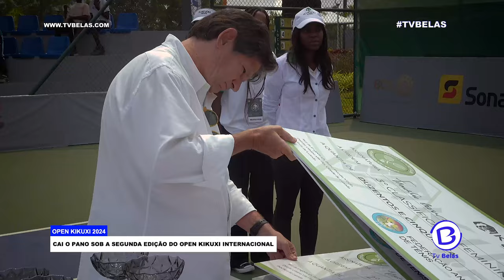CAI O PANO SOB A SEGUNDA EDIÇÃO DO OPEN KIKUXI INTERNACIONAL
Terminou este domingo, a segunda edição do Open Kikuxi, de cariz internacional, com a participação de mais de 30 atletas, em representação de 11 países.
Num verdadeiro ambiente de festa e fair-play, o torneio aconteceu na academia de tênis Kikuxi Villas Club, de 19 a 25 de Agosto.
Em femininos o troféu ficou com a nigeriana Adesuwa Osaoubehein, que venceu na final a queniana Cynthia Wanjala por 2 sets a zero com parciais de. Adesuwa, falou no final em missão cumprida e estar orgulhosa por vencer a prova.
Nos masculinos, a vitória sorriu para o burundês Guy Iradukunda, que levou a melhor diante do paraguaio Hernando Isnardi, que de forma humilde enalteceu as qualidades do adversário, tendo se mostrado bastante feliz com a conquista do troféu.
Por seu turno, o ministro da juventude e desportos, Rui Falcão, enalteceu a excelente qualidade do trabalho efetuado pela academia Kikuxi Villas Club,
O ministro, garantiu por outro lado, que o executivo angolano todo apoio prestará para a realização de competições desta natureza.
Fechou-se este domingo, a cortina sob segunda edição do Open Kikuxi de cariz internacional pautada no fair-play e com maior competitividade.Saiba mais no